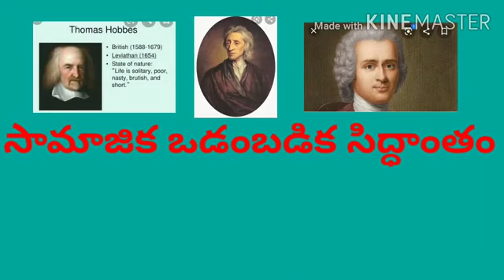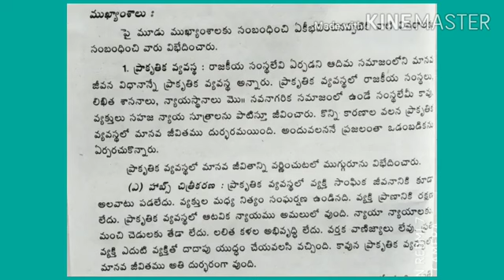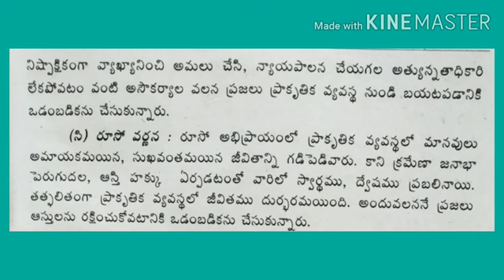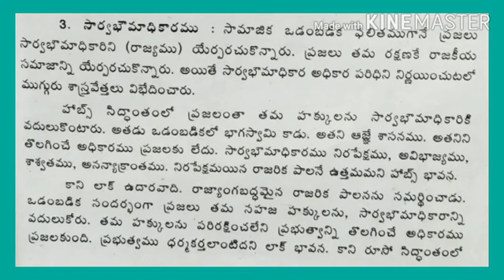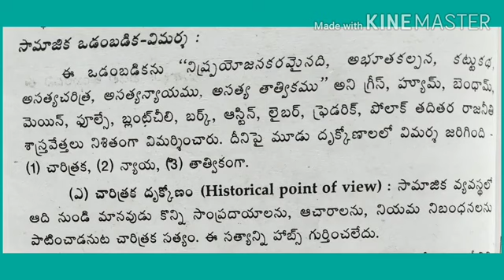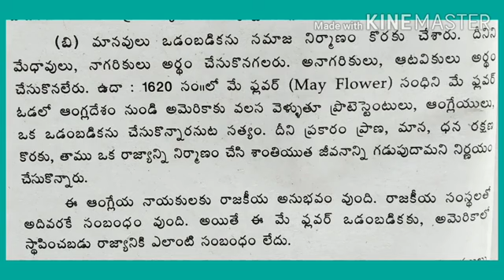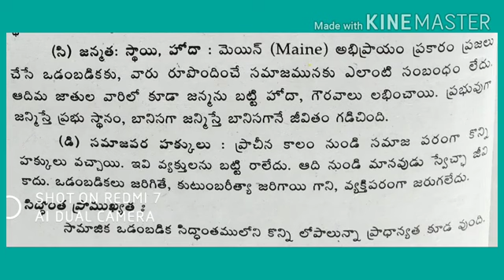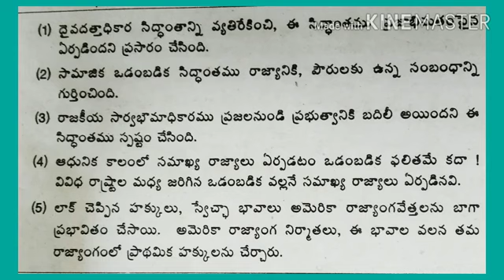BAlYearPoliticalscience Sem1@సామాజిక ఒడంబడిక సిద్ధాంతం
Understanding Political Theory